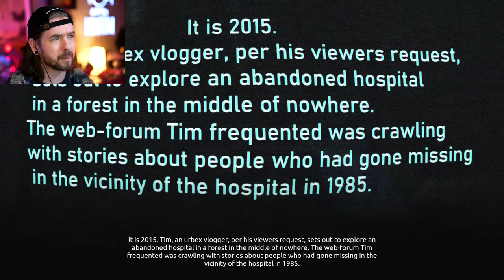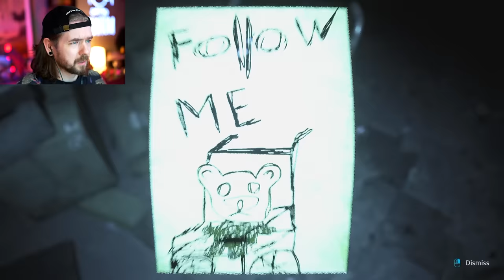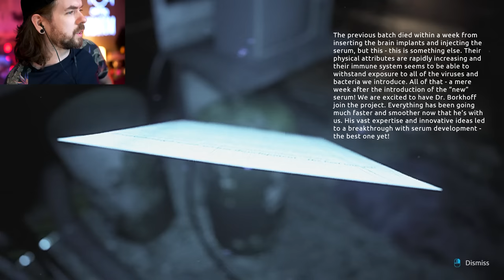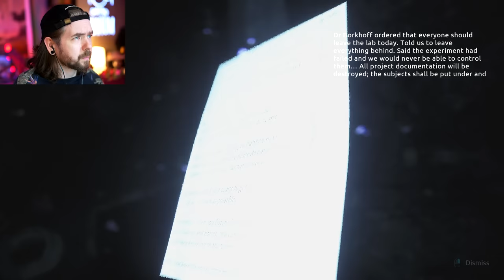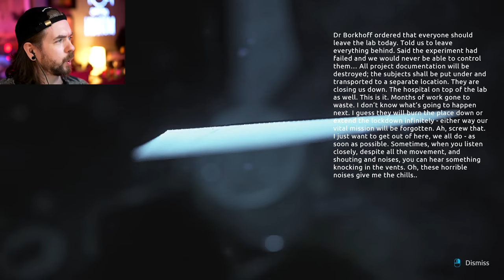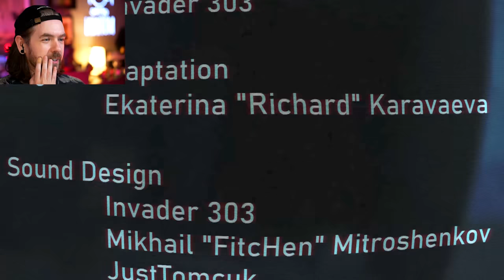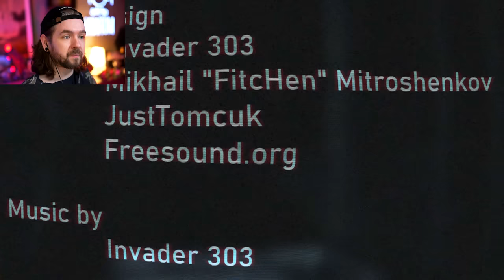Abandoned Souls (FULL GAME)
Abandoned Souls is another found footage horror game that looks very realistic